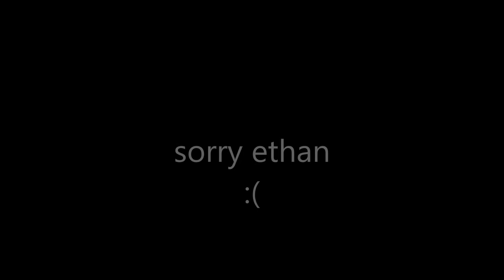(Counter-Strike: Global Offensive) ethan dies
this was months ago, i'm not even that bad anymore.
i'm worse.